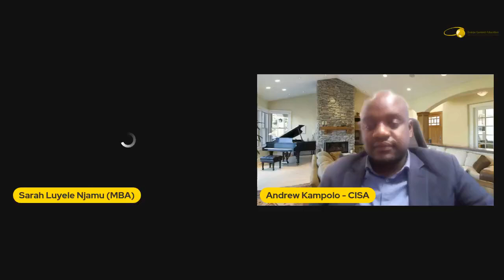Information Security 101 with Andrew Kampolo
Information Security Conversation
Information security is the practice of protecting digital information from unauthorized access, use, disclosure, disruption, modification, or destruction. It involves implementing various measures and procedures to ensure the confidentiality, integrity, and availability of information.

In today’s podcast, Andrew Kampolo an information security specialist give great insights and perspective about this topic. Watch the video below to join the conversation.

Andrew is currently the President of the ISACA Lusaka Chapter. He holds an MBA in Management, BSc. Computer Science. His certifications include the prestigious Certified Information Systems Auditor (CISA), COBIT 5 Assessor, ISO 27001 Senior Lead Implementer, ISO/IEC 27005 Senior Risk Manager, PECB Accredited Trainer and Certified Computer Hacking Forensic Investigator.